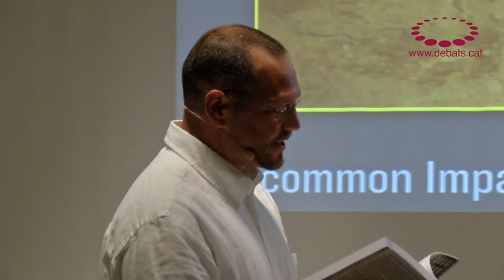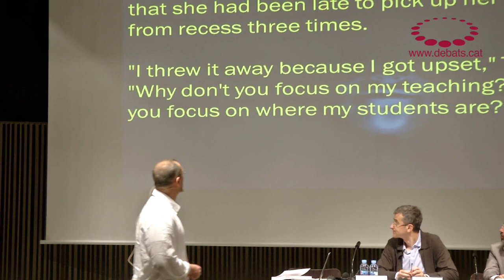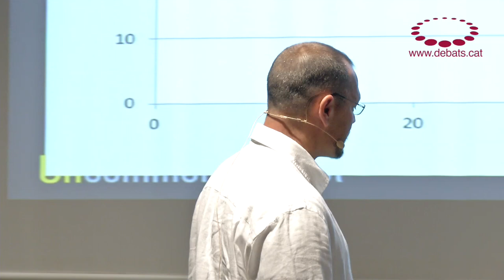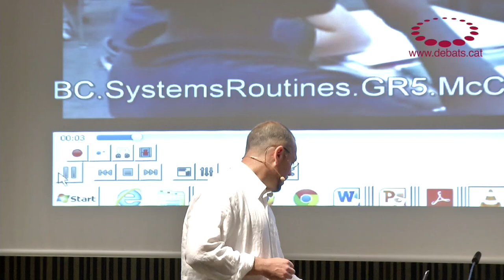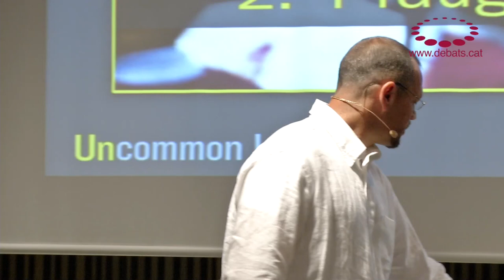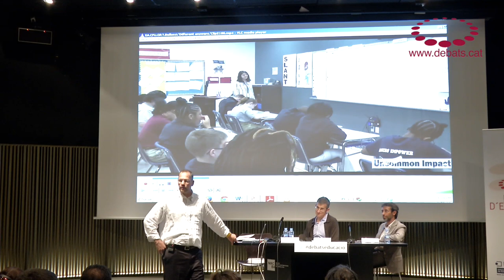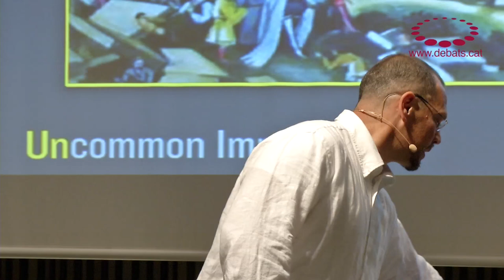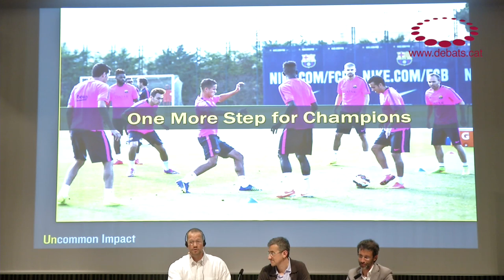Doug Lemov - Strategies to teach like a champion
Debate on Education with Doug Lemov, Managing Director of the Taxonomy of Effective Teaching Practices, Uncommon Schools. Event organized by the Universitat Oberta de Catalunya (Open University of Catalonia) and the Jaume Bofill Foundation, with the collaboration of MACBA.

Doug Lemov believes in promoting the work of the many teachers who, as individuals, put into practice initiatives to achieve great results. These initiatives are, at times, creative and, at times, simple, but they are always based on their understanding of the reality that surrounds them. He is the author of the book "Teach Like a Champion" which recounts the experiences of a number of such teachers in the United States.

Summary of ideas

-There is a need to raise awareness among teachers of the initiatives that work and aid success at school. The solutions for teachers have to come from other teachers.
-We need to be ready for adverse situations and predictable problems. We often can improve results and efficiency by applying simple fixes or mundane solutions. Lemov gave as an example a teacher who practised with their students to find the best possible way to hand out papers. Something that seemed like a game was able to help save time on this task, time that could be better spent explaining the subject matter.
-Teaching is not synonymous with students learning. Simple actions need to be developed to collect data to show whether students understand that being explained and detect those having more problems. Lemov gave as an example teachers who ensure constant feedback in class through questions and answers with their students.
-We need to study the initiatives put into practice by teachers and promote the sharing of experiences and conversations between peers. This will let us create cultural capital and knowledge on the ground.
-There is a need to assess teachers, but with specific data and flexibility. The aim is not only to root out problems, but also to recognize that which works and promote excellence.
-Teachers are great at solving problems. They are on the front line and they need to be listened to.